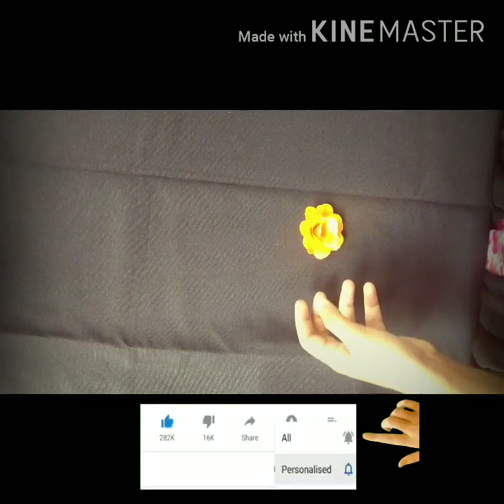Flower making with paper